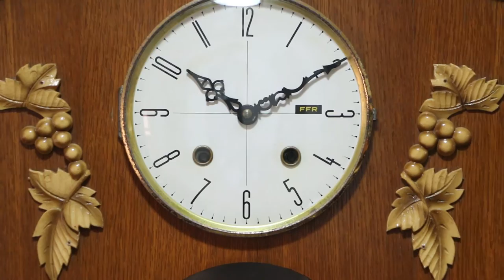RELÓGIO ROMANET MORBIER - FFR FRADINHO - 31 12 2016